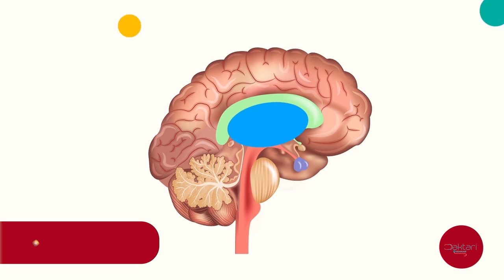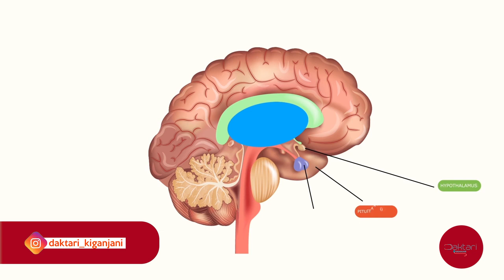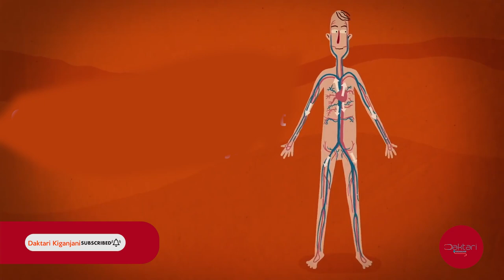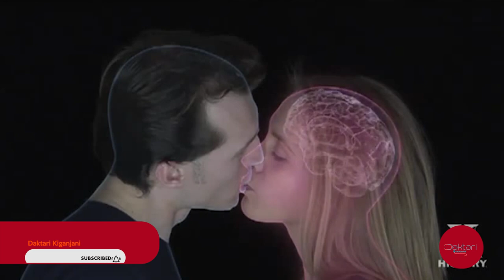Daktari Kiganjani: Kwanini Tubusiane (Kissing) , zipo faida 16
Kwa mila zetu za kiafrica, linaweze kua sio jambo linalo ongelewa sana. zipo faida zaidi ya 16 ambazo watu wanao busiana huzipata na kuwasaidia. wazazi kwa watoto, ndugu,wapenzi na jamii pia.
kama ulikua hufaham na ungependa kufahamu basi angalia ili uboreshe uhusiano wako.

mawasiliano;
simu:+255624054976